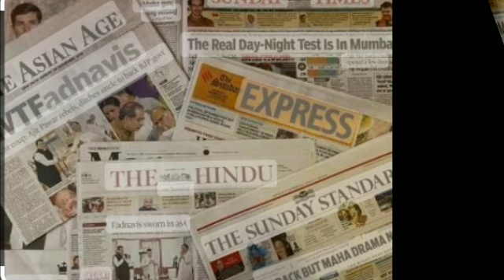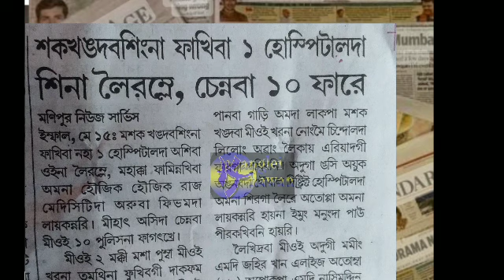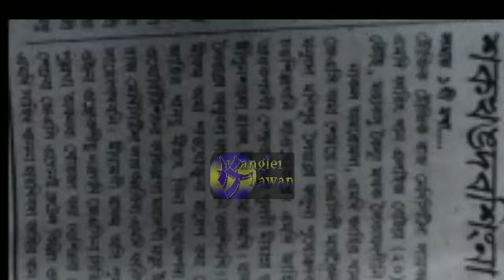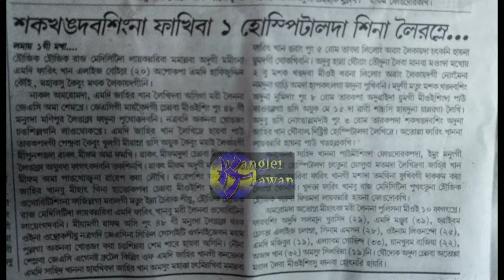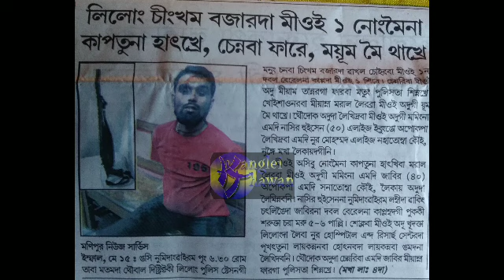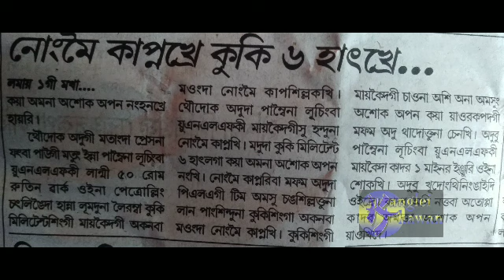2 kaplamle, 1 singshitta hinghoure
courtesy : Manipur news